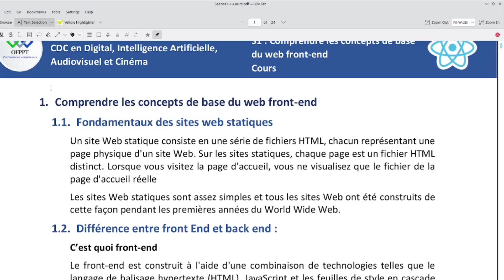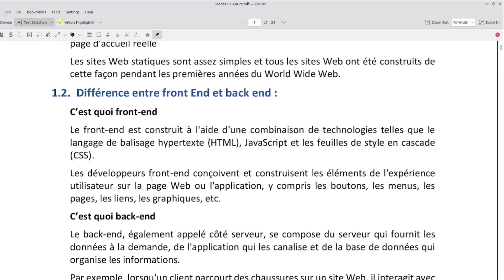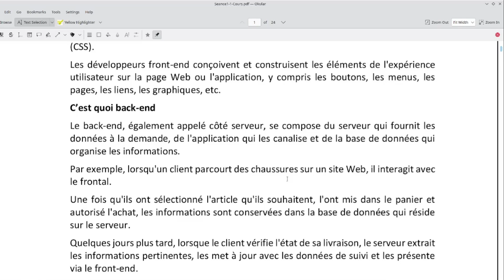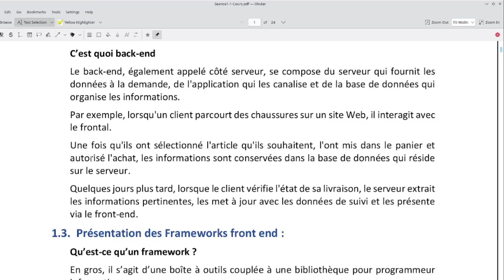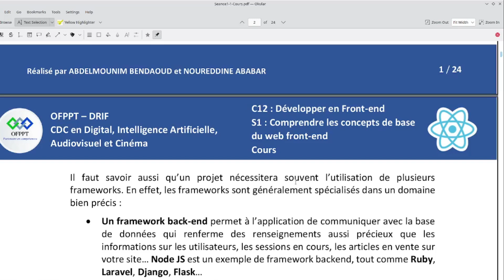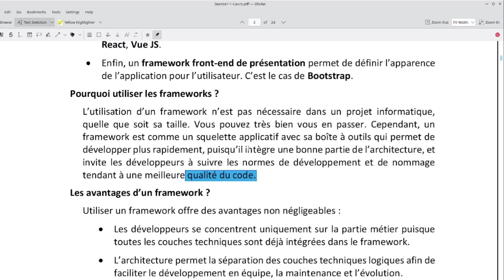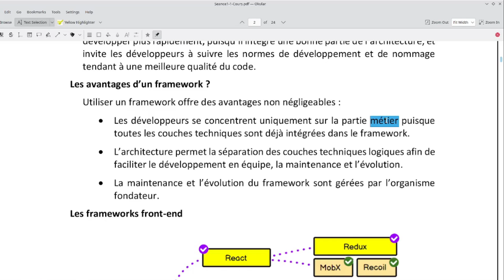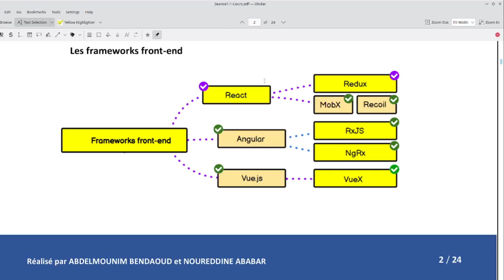Développer en Front End (React JS) - V1 : introduction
Comprendre les concepts de base du web front-end
 Fondamentaux des sites web statiques
 Différence entre front End et back end :
 Présentation des Frameworks front end :
Pourquoi utiliser les frameworks ?
Les avantages d’un framework ?